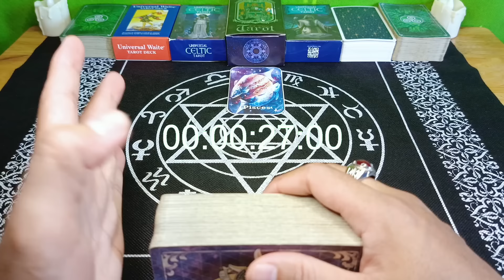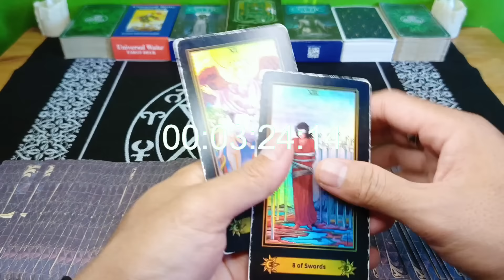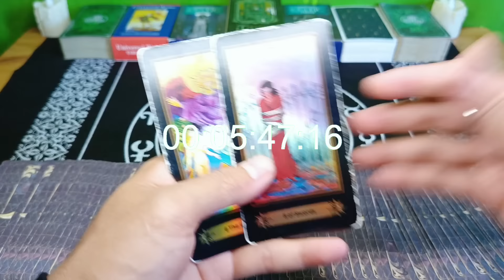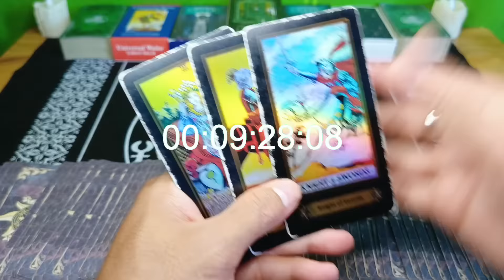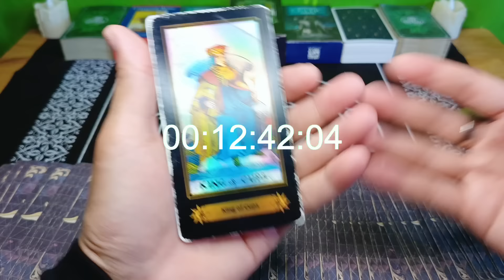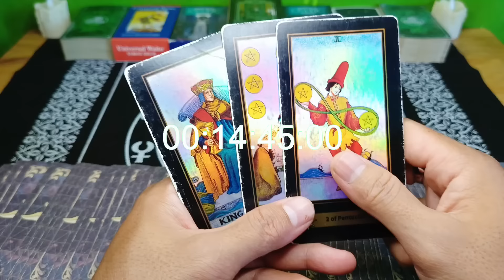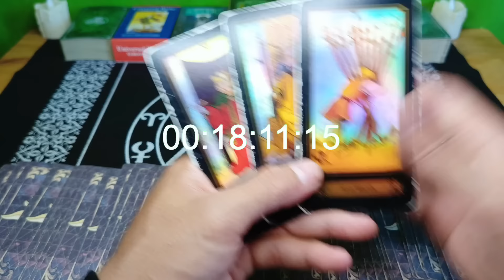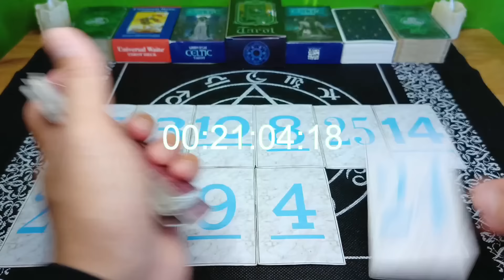Ramalan Zodiak Pisces Hari Ini‼️Yang Kamu Harapkan Akan Menjadi Kenyataan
Ramalan Zodiak Pisces Hari ini Di Edisi Hari ini Bulan mei Tahun 2024 | Kabar Terbaru zodiak Kamu hari ini

General reading hari ini bulan mei 2024.

Ramalan zodiak hari ini Ramalan tarot bulan mei 2024Tarot 2024Tarot hari iniTarot reading 2024Tarot zodiakdaily tarot zodiak ramalan bintang readingtarot card readingtarot reading